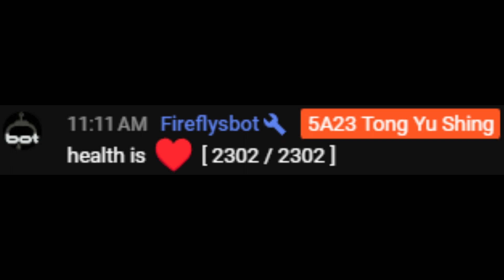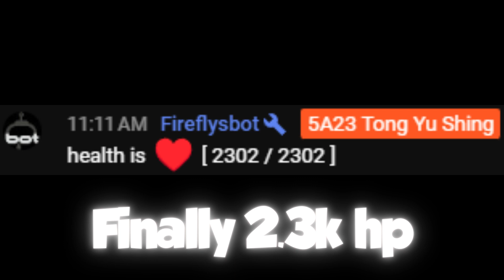Finally 2.3k hp